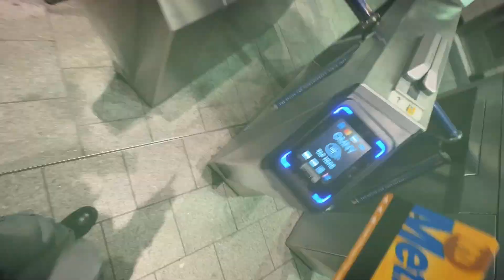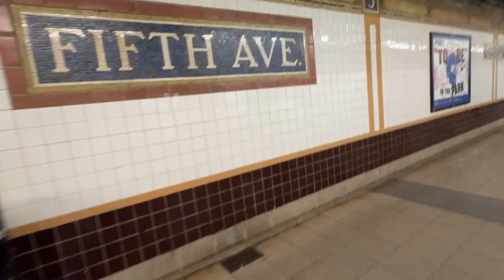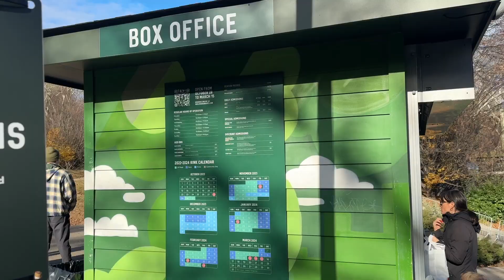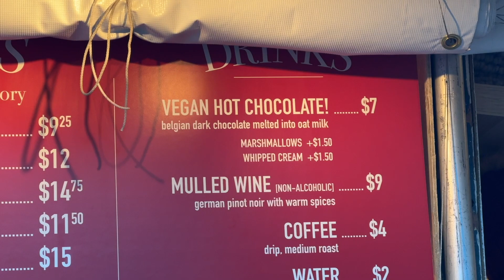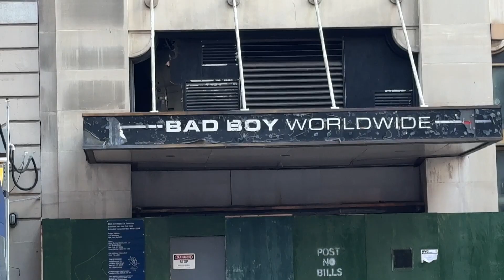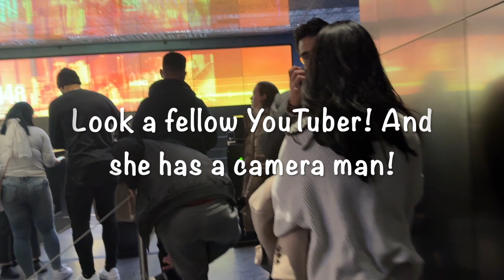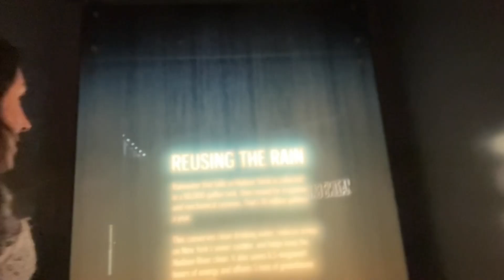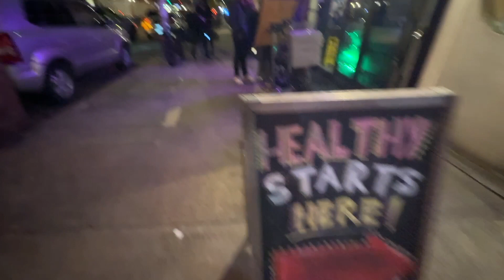How to spend the perfect winter day in New York City!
I'm in NEW YORK! This is day 2 of me exploring New York by foot and subway (Part 2) Enjoy!!!
Link to my NonStopTravelVV t-shirt!!! You know you need this :-)

More travel t-shirts AND hoodies

Link to my other youtube channel with lots of Sydney, Melbourne and Dating content:

New York City View
Hudson Yards
The Vessel
The Edge
Best Viewing Platform in New York
Winter In New York
Matcha Latte
Exploring New York
Solo Travel
Winter Travel
Alone in New York
Christmas Markets in New York
Living in New York
Central Park New York
New York in a day
Best Things to do in New York
What to do in New York in winter
Ice Skating in Central Park
Woodman Rink Ice Skating
The highline
Shopping at Hudson Yards
Vegan Food New York
Female solo traveler
Why I love New York
Best viewing platform New York
Christmas in New York
New York East Village
Cold NYC
Winter Wonderland
NYC Travel Guide
Manhattan Adventures
NYC Landmarks
Times Square Lights
Broadway Shows in Winter
NYC Foodie Adventure
Winter Fashion in New York
alo New York
New York Street Scenes
Cityscape Photography
NYC Nightlife in Winter
NYC Subway Experience
Empire State Building Views
Winter Street Food NYC
Iconic NYC Architecture
New York Cityscape at Night